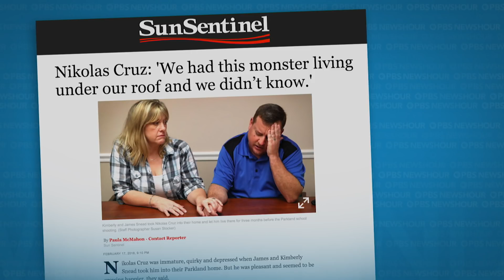Parkland shooting survivors push for gun reform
In the aftermath of the Parkland high school mass shooting, students are leading the way in calling for gun reform. On Sunday, the survivors announced they are planning a march this spring in Washington, D.C., a day after they criticized lawmakers and the National Rifle Association at an emotional rally in Fort Lauderdale. Jason Dearen of Associated Press joins Hari Sreenivasan for more.